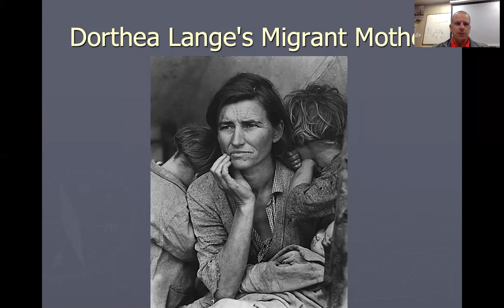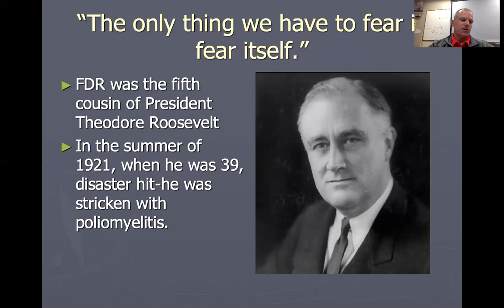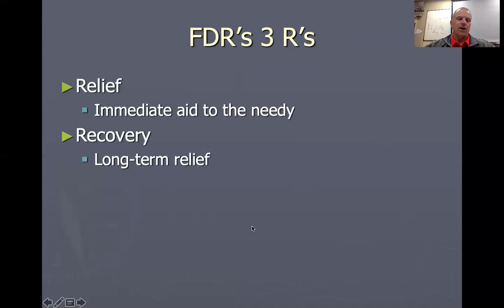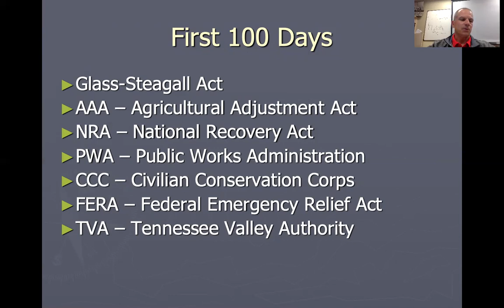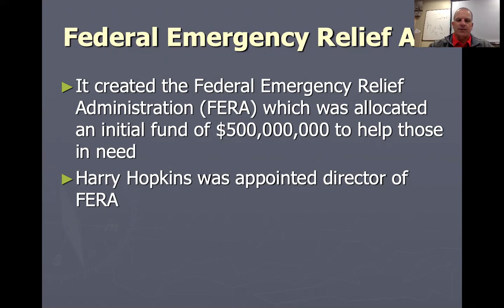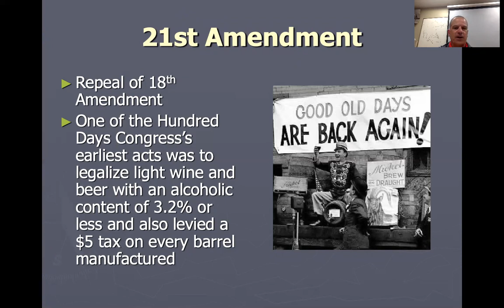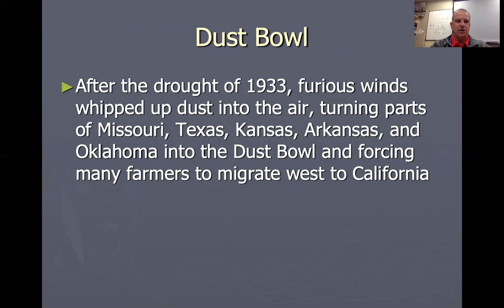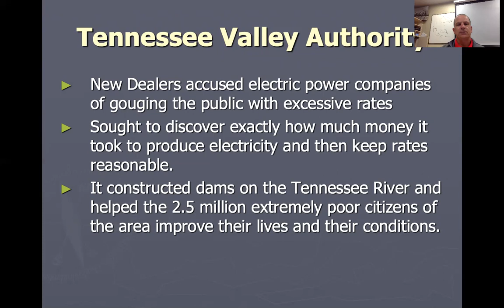Chapter 32 Part 1